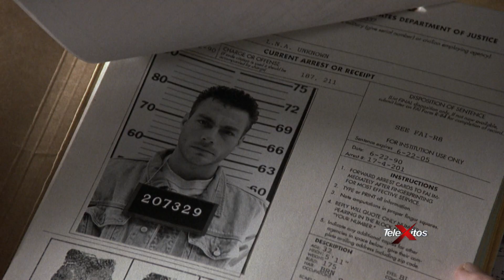Nowhere To Run con Jean-Claude Van Damme estrena este sábado por TeleXitos